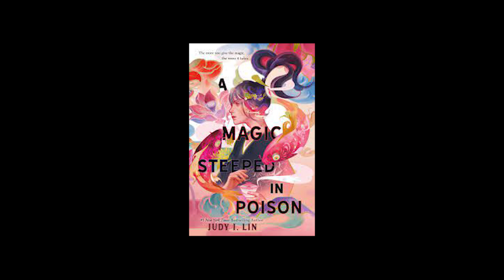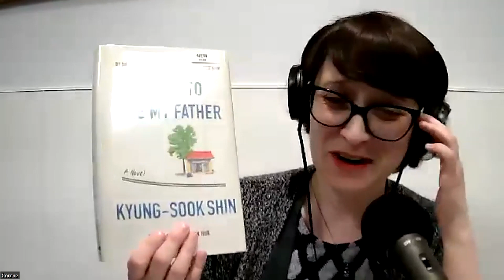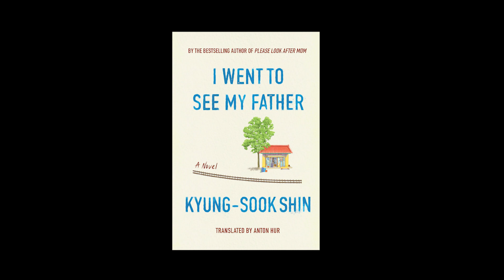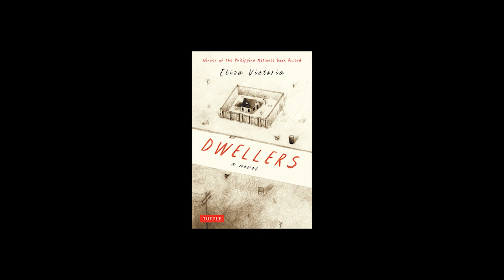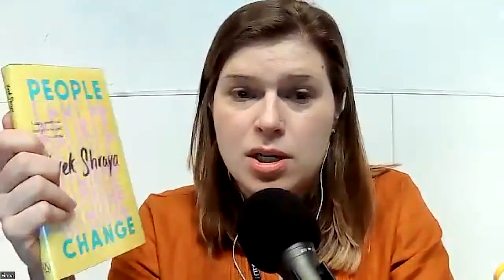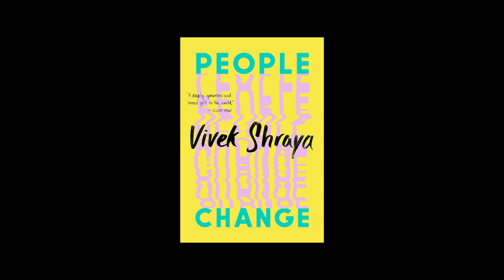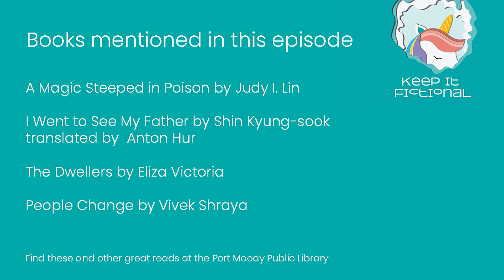KIF celebrates Asian Heritage Month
May is Asian Heritage Month in Canada. Here at Keep It Fictional we want to take the opportunity to express our thanks for all the opportunities to read books written by authors of Asian descent. Thank you for your great contribution to literature. Books mentioned on this episode: A Magic Steeped in Poison by Judy I. Lin, I Went To See My Father by Shin Kyung-sook, translated by Anton Hur, The Dwellers by Eliza Victoria, and People Change by Vivek Shraya.